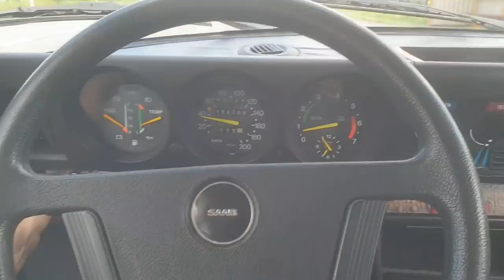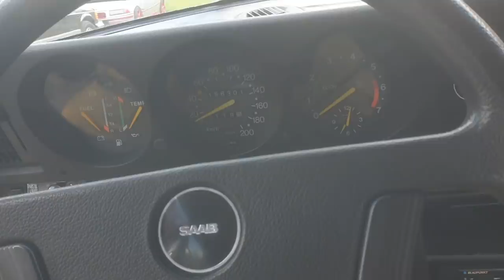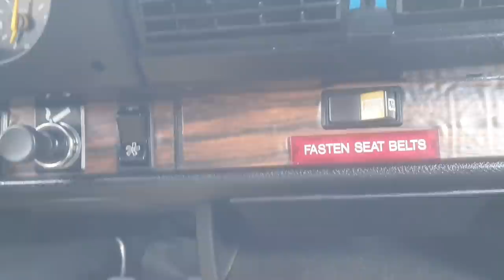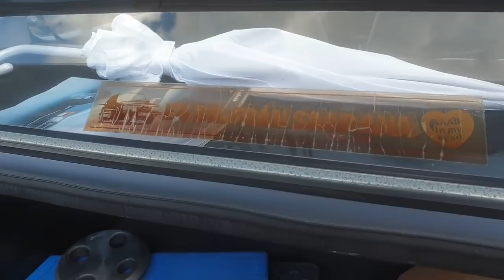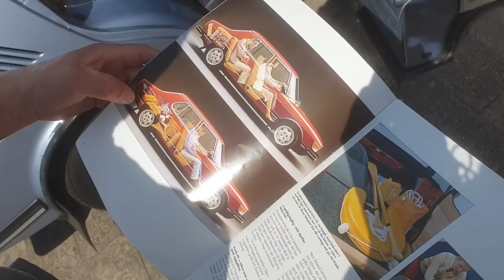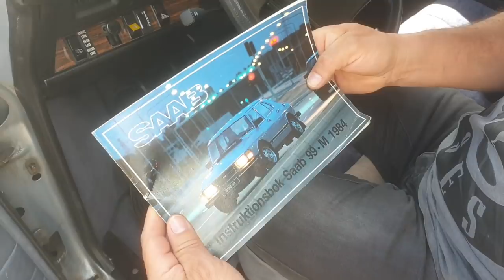Na kołach ze Szwecji - SAAB 99 1983 Piotr Bernas 15.05.2021 Przysucha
Do wzięcia za 12tys.
Lokalizacj: Przysucha